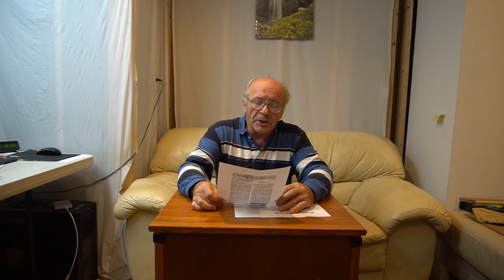№6 Вывод маток на трутовых сотах. Вопросы и Ответы. Пасека.пчеловодство для начинающих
Вывод маток на трутнёвых сотах.Вопросы и Ответы.Пасека.